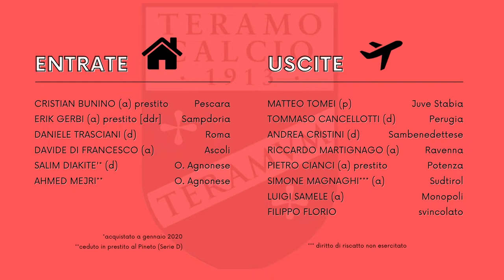Paci a Pro Teramo: “Mercato e campionato, ecco cosa penso”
Intervenuto ieri sera nel corso della trasmissione Pro Teramo, il tecnico dei biancorossi Massimo Paci ha parlato degli ultimi colpi in attacco del Diavolo, del campionato che l’attende e di come, dopo aver tolto gli scarpini, interpreta il ruolo dell’allenatore. Ascoltiamo i passaggi salienti del suo intervento